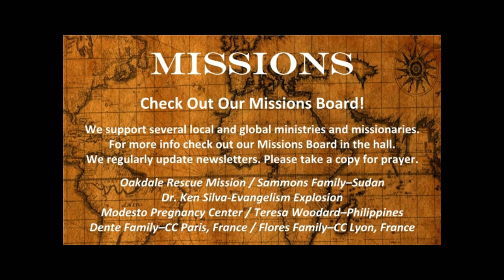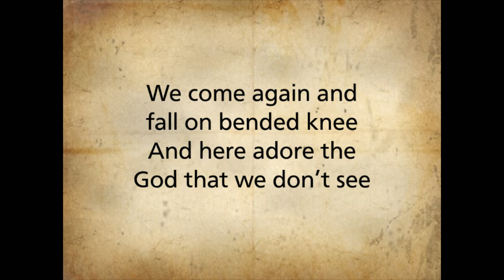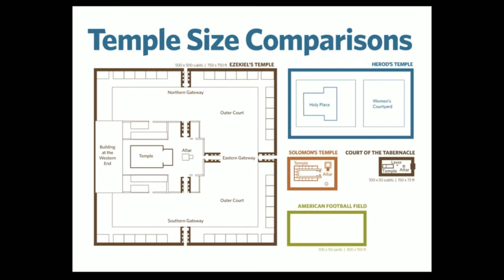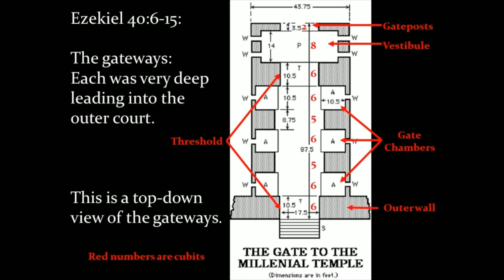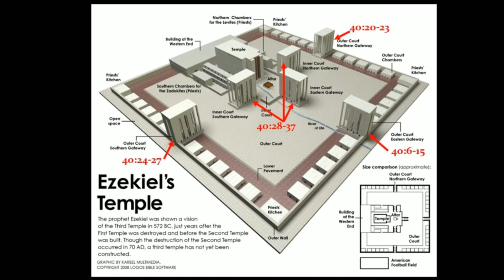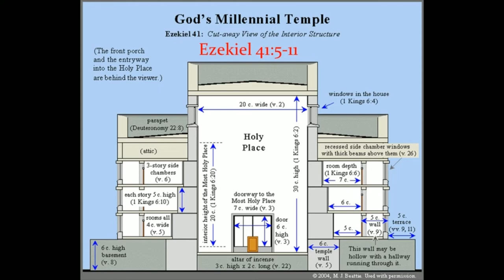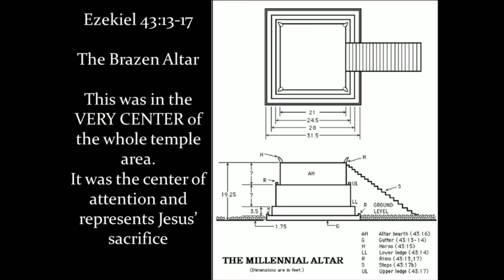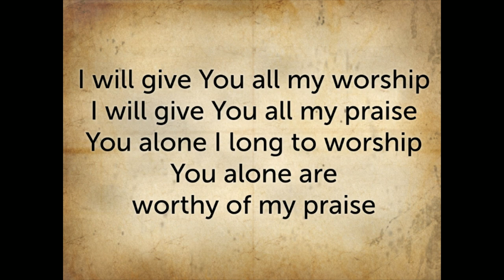Wednesday Service - Ezekiel 40-43